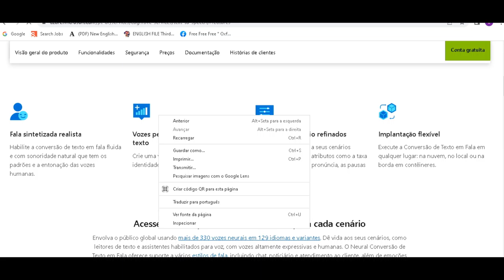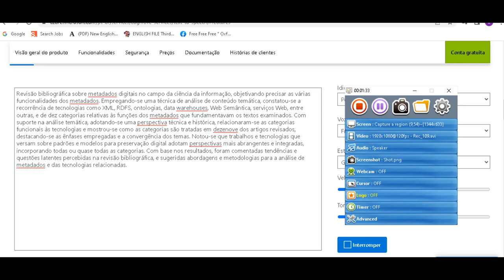Revisão bibliográfica sobre metadados digitais no campo da ciência da informação